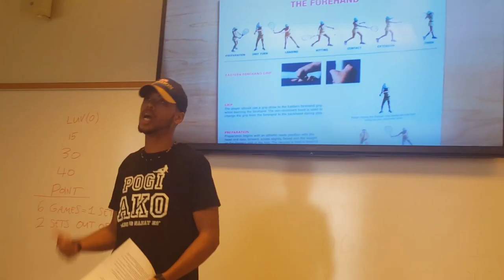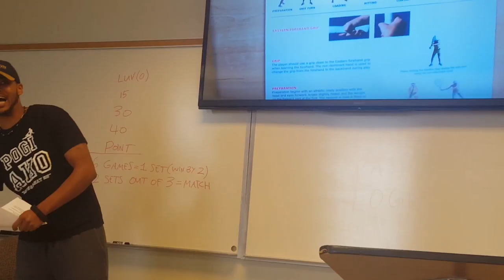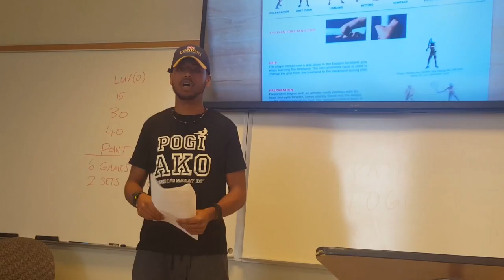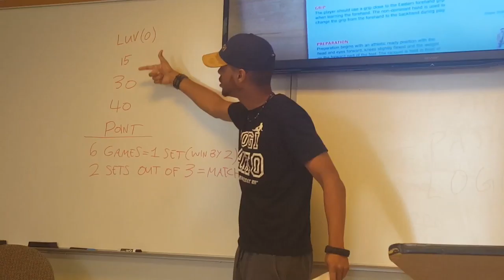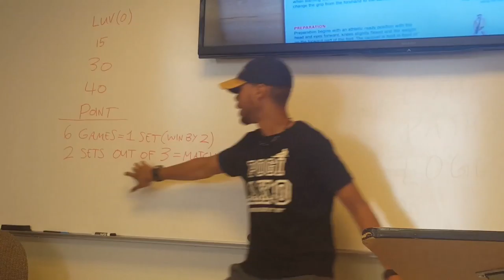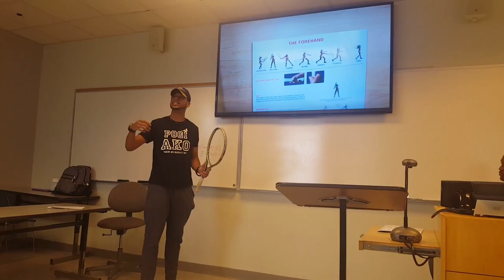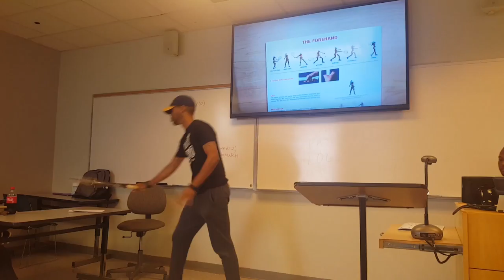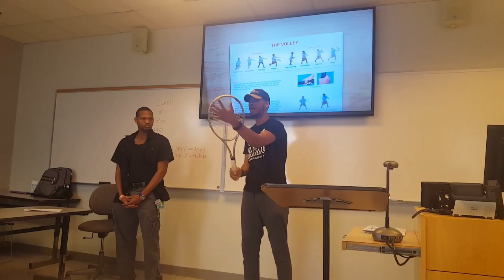Phillips how to speech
Mrs. Randalls 11 am class